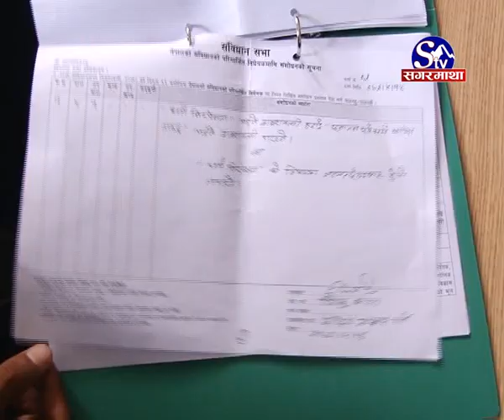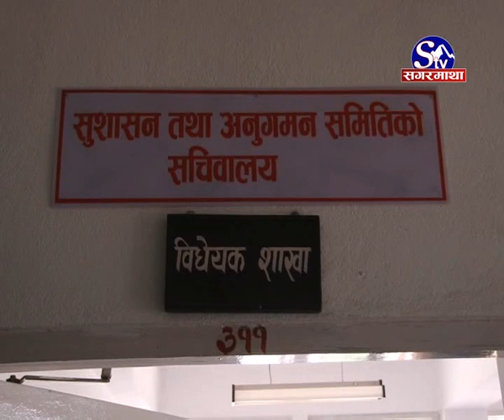10 din vitra sambidhan lyaune tayari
१० दिनभित्रै संविधान ल्याउने गरी सचिवालयले तयारी